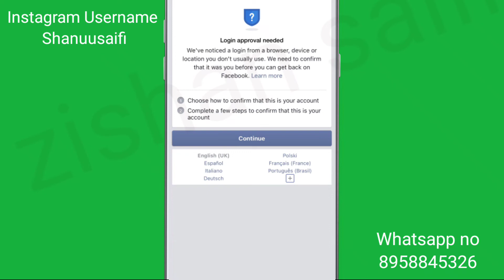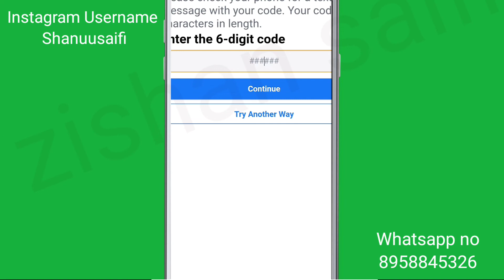Facebook Login approval needed we've noticed a login from a browser, device or location issue solve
Facebook Login approval needed we've noticed a login from a browser, device or location you don't usually use. we need to confirm that it was you before you can get back on Facebook problem solve